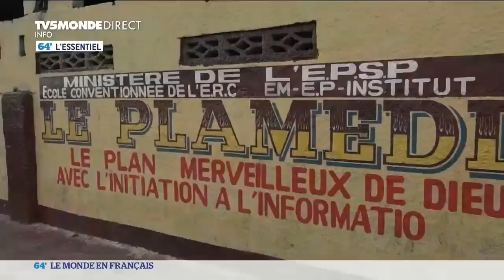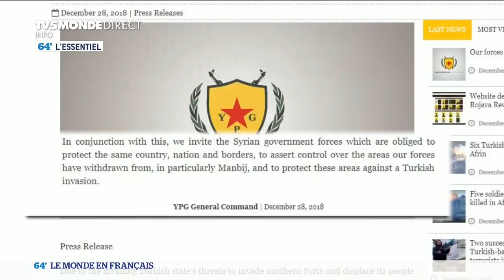L'essentiel du 28 décembre 2018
L'essentiel de l'info sur TV5MONDE en moins de 3':
RDC  J - 2
Emeutes du pain au Soudan, le régime fragilisé
YPG, Syrie : l'analyse de  Slimane Zeghidour
Netanyahou au Brésil
Zahia Ziouani
Jacques Doillon chez Patrick Simonin